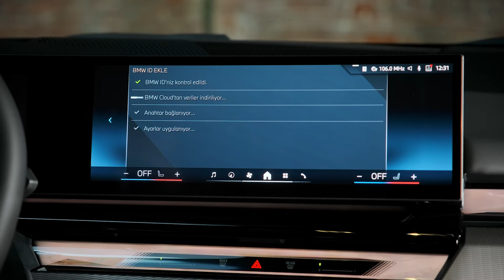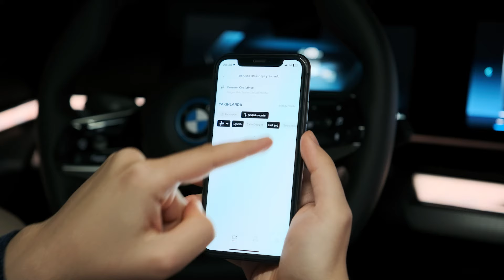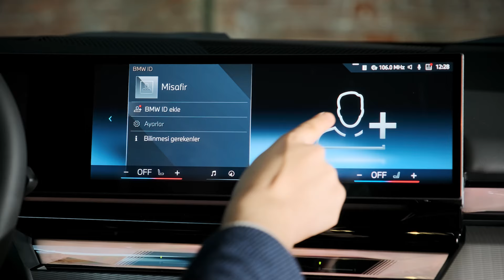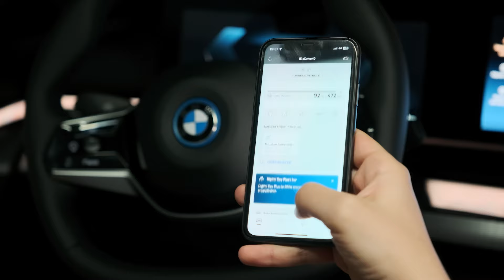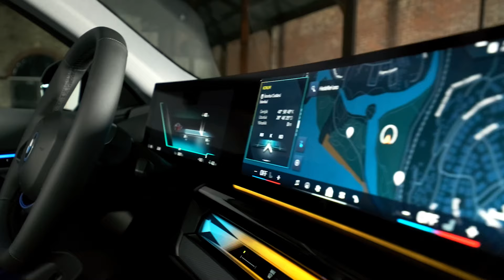MY BMW MOBİL UYGULAMASI.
BMW ConnectedDrive deneyimini tamamlayan My BMW Mobil uygulaması, otomobiliniz ve mobil uygulamanızın iç içe geçmesini sağlayarak sizlere eşsiz bir deneyim vaat ediyor.

My BMW Mobil Uygulamasını bu videoda keşfedin.